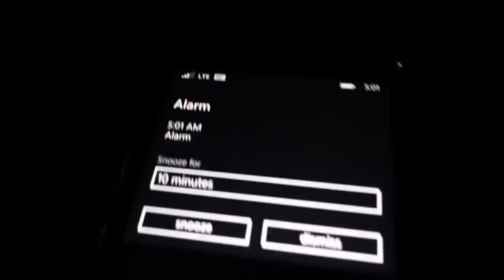A Swim with the Endangered Sea Cow in Crystal River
Swimming with the Manatees has always been on our bucket list, not sure why, cause it wasn't the most epic adventure we've ever done.  Waking up at 5am and laying in frigid water for an hour+ doesn't sound like fun...but it was worth every penny and every minute of our time.
If you find yourself in Crystal River, FL or anywhere you're allowed to swim with the manatees you should totally DO IT!

Thanks to our friends for convincing us to take this tour, check out Brandon's video

Filmed on:
Sony RX100III
GoPro Hero 3 Black
Editing:
MSI GS70-096 Crimson